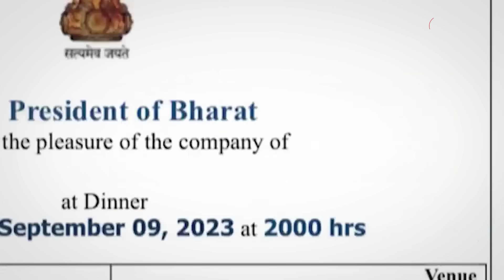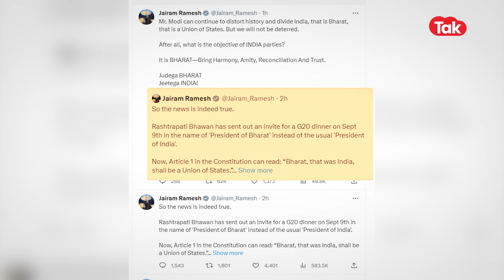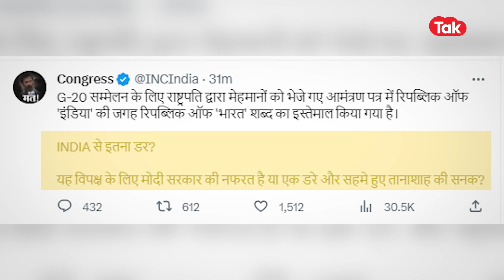President Of Bharat ने भेजा न्योता, देश का नाम बदलने की चर्चा बहुत तेज, मामला क्या है समझिए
18 सितंबर से शुरू होने वाले संसद के विशेष सत्र को लेकर बहुत ज्यादा सस्पेंस बना हुआ है. नई चर्चा तेज है कि सरकार देश का नाम बदलने के लिए प्रस्ताव लाएगी. मतलब इंडिया नाम खत्म हो जाएगा. भारत ही भारत होगा सब जगह. Invite shots जो अटकलबाजी हो रही है उसको मजबूती मिली है राष्ट्रपति के इन्विटेशन कार्ड से.